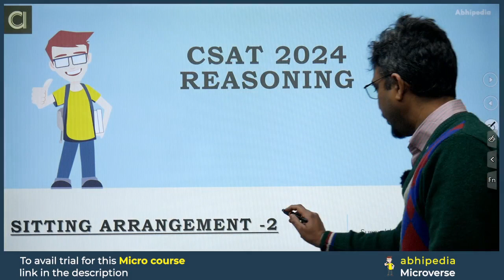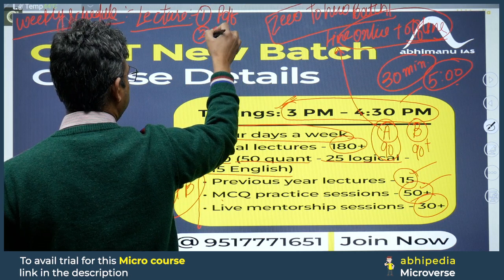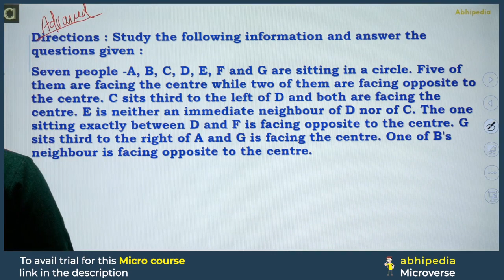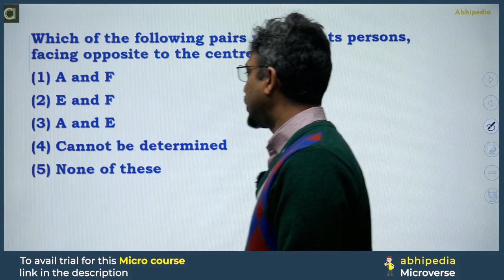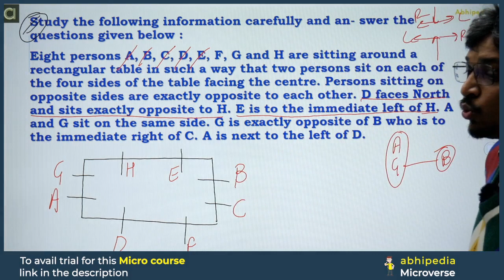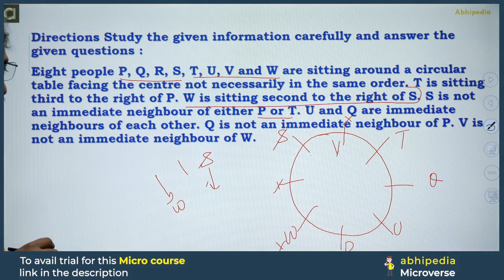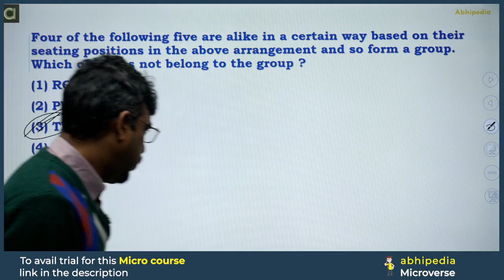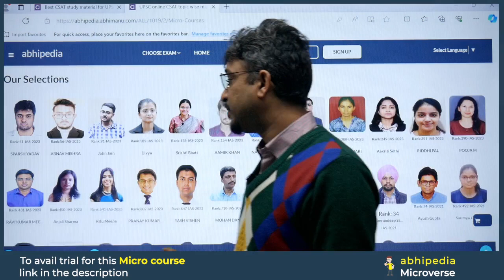UPSC CSAT Exam 2024 | Reasoning | Sitting Arrangement Part - 2 | Micro Courses | abhimanu IAS